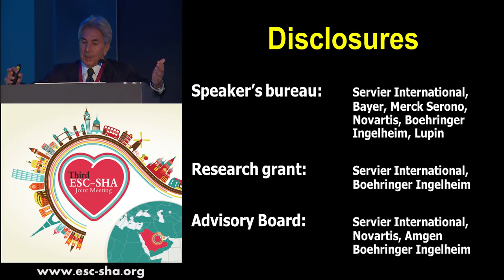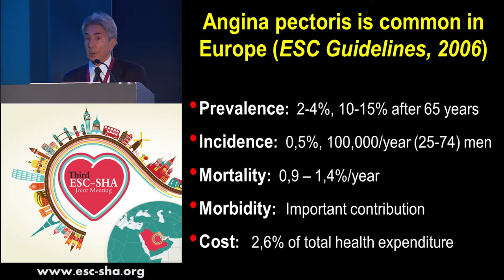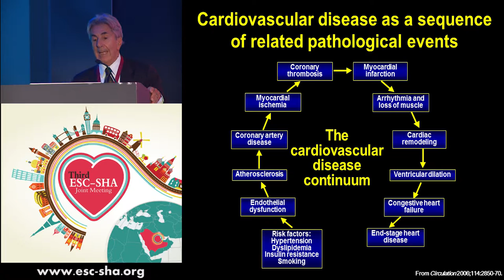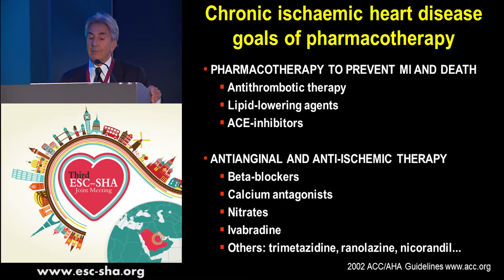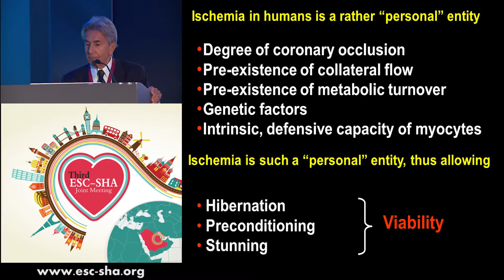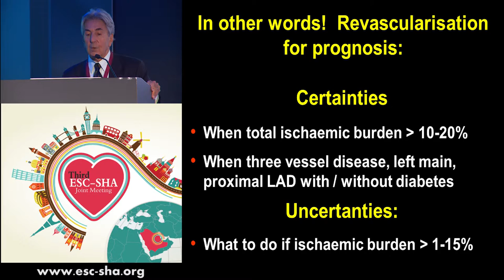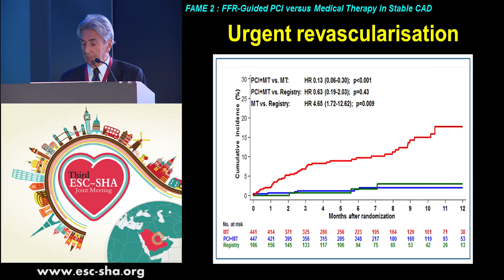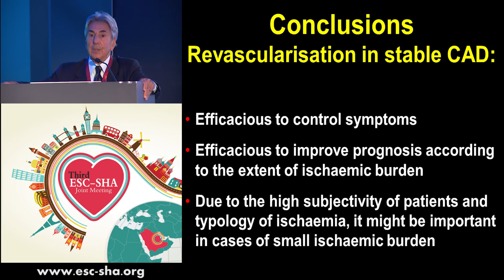Roberto Ferrari 03 - ESC-SHA